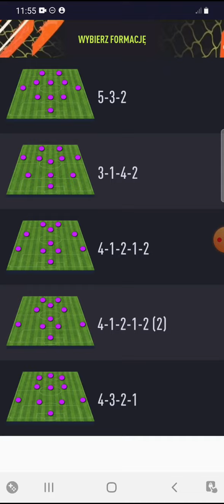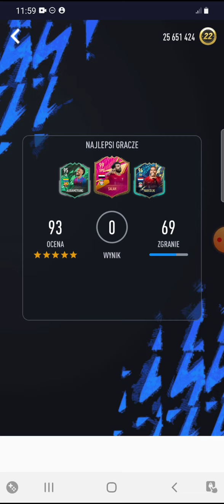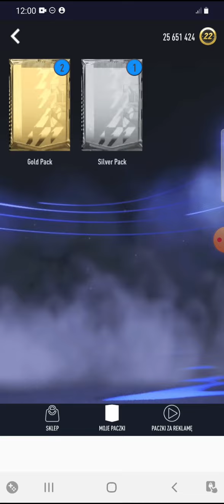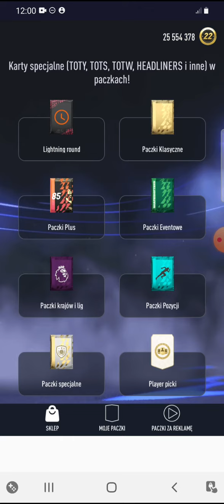Smoq games 22 #31 Draft